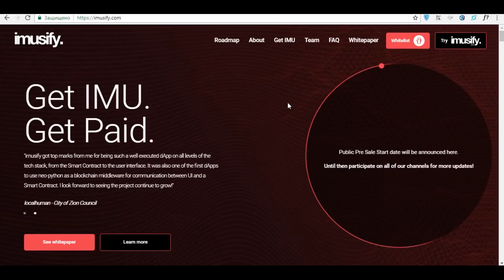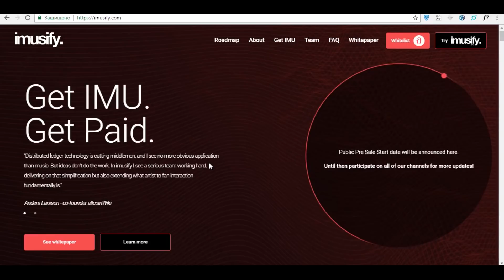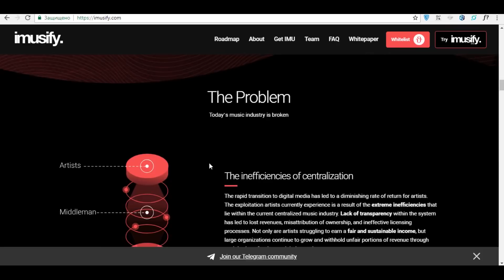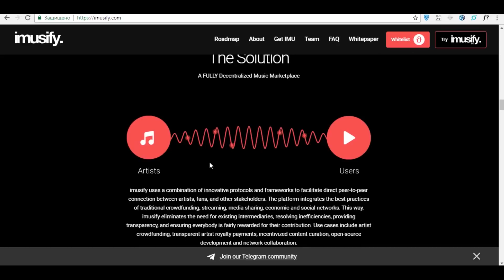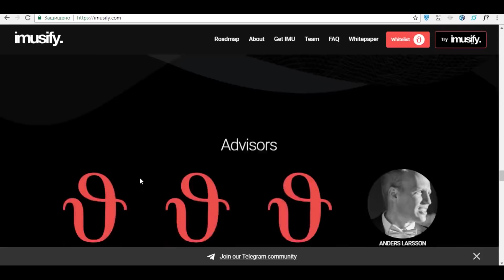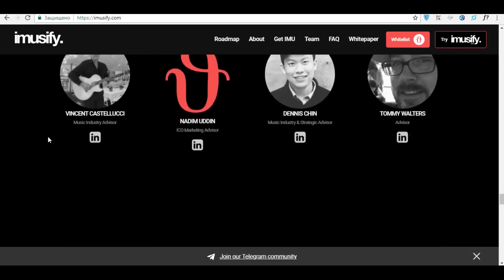Imusify ICO обзор платформы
Imusify хочет создать полностью децентрализованный рынок музыки который обеспечит решение этих и многих других задач, стоящих перед художниками в музыкальной индустрии.